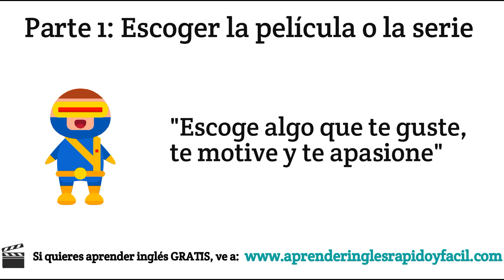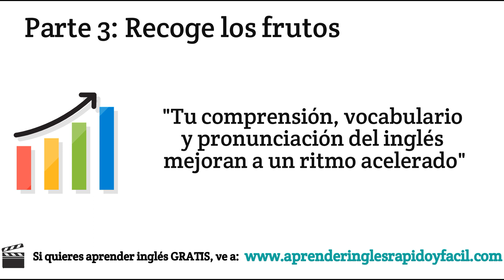Aprender inglés con películas y series. Método de 3 pasos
¿Es posible aprender y mejorar tu inglés con series y películas? ¡Claro que sí!

En este video te hablamos de nuestra estrategia de tres partes para aprender inglés con películas y series. Después de usar esta estrategia te vas a dar cuenta de que tu inglés en realidad puede mejorar sustancialmente.

Las tres partes son:

1. Escoge la película
2. Aprende inglés
3. Recoge los frutos.